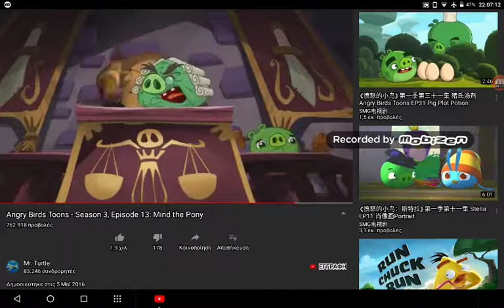Girls of Gymnasts crying (Mind the Pony)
Stergiopoulou is crying over this broken toy, then Zerva and Karagianni, and last Sklivaki.
Lianou and Koleli there are polices arrested. From Mind the Pony episode 92